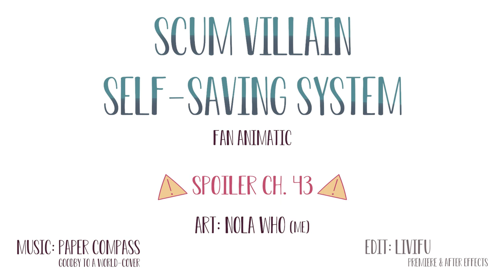[FAN ANIMATIC] Scum Villain’s Self-saving System - Goodbye To A World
Hello there! So I made my first animatic aaand- well I tried my best. I have to thank to my beloved friend Livifu for making the animatic for me they really made a good job dsahvuds
Anyways enjoy!

Music: Goodbye To A World (Porter Robinson Acoustic Cover) BY Paper Compass